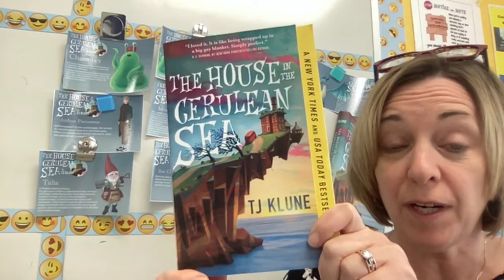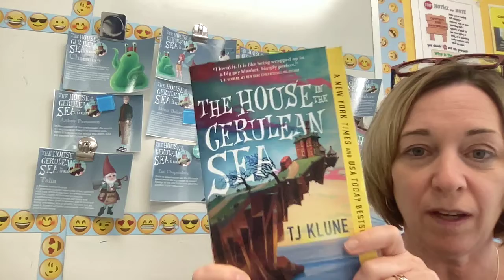House in the Cerulean Sea by Tj Klune book talk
book talk for kg virtual classroom